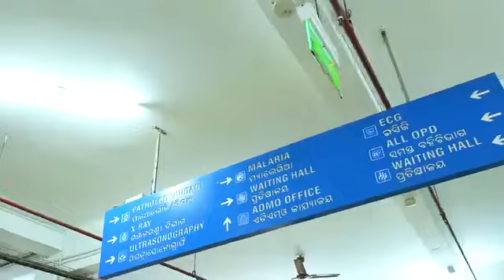🏞🌿🌱 BHAI maane Buliba au bhai maane comment re Kahiba Kaujaga dekhiba kiye kiye janicha